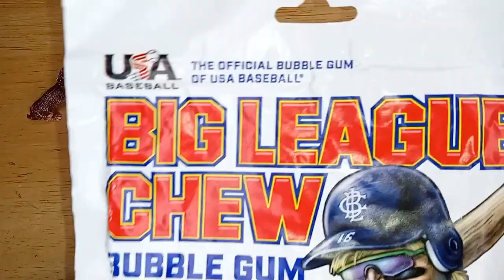Unboxin Doxin - Big League Chew Bubble Gum Outta Here Original